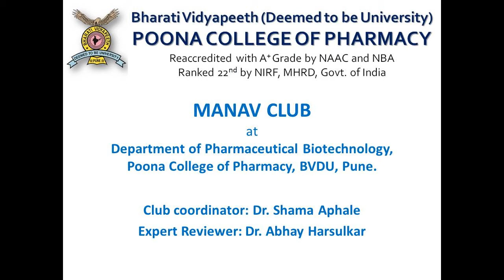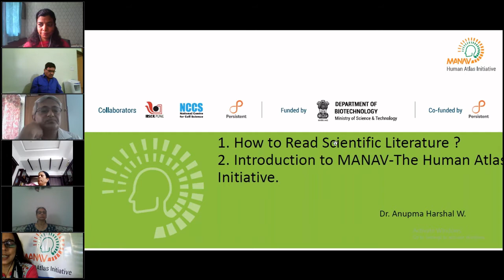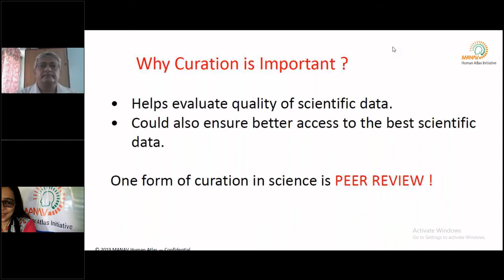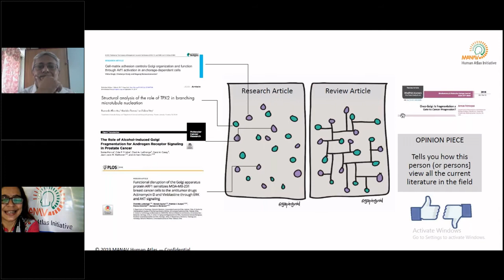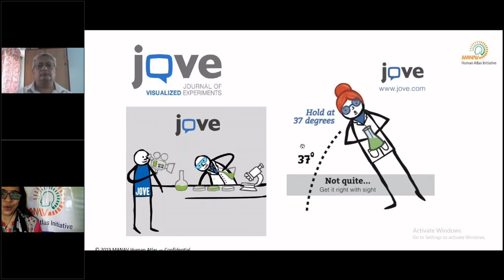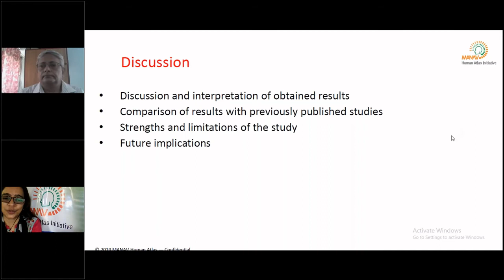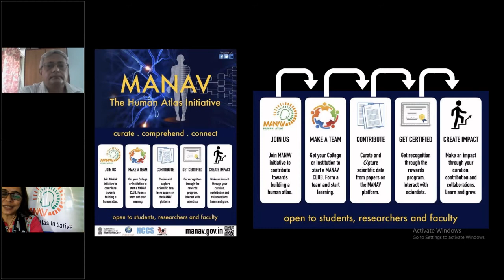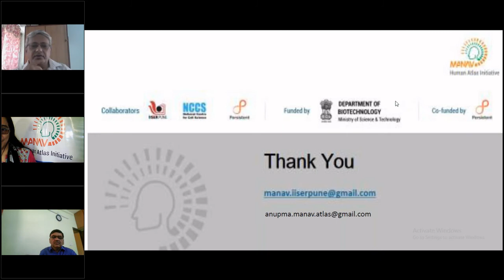Manav Club Initiative- Session on How to read scientific literature